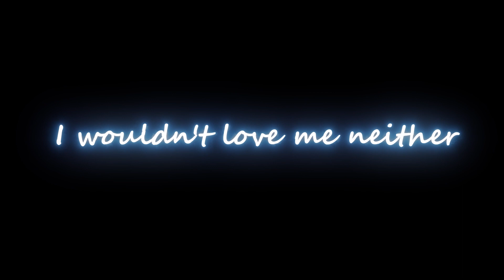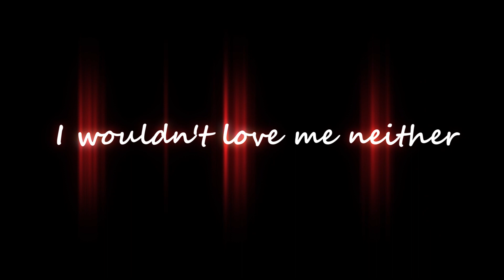Despicable | grandson | AK614 | CS:GO Streams Montage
Hey Guys, had my first try on a stream montage for the channel. Hope you all will like the montage.
Share the video to support me, will really mean the world to me :').